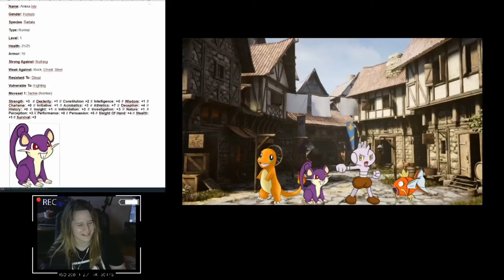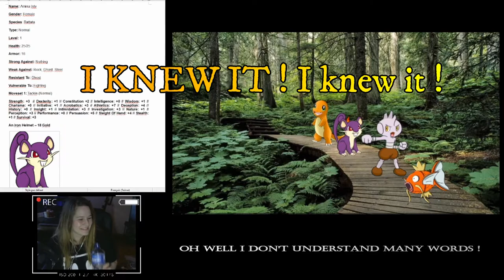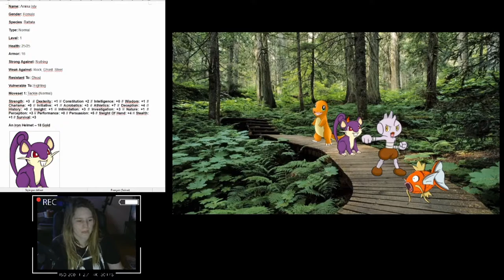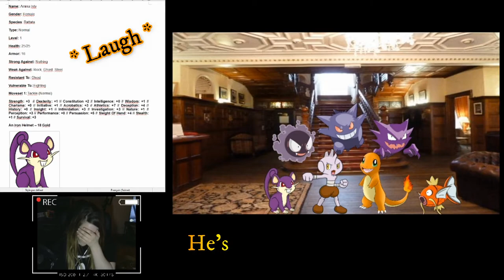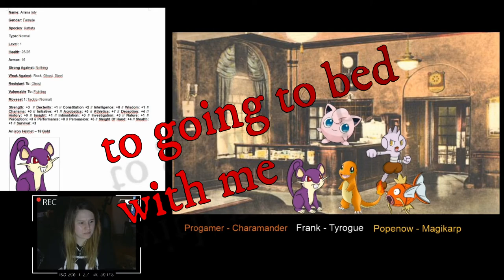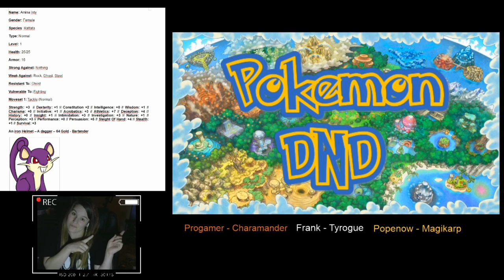GAME - DnD Pokemon #1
With Popenow, Frank_Spicy_Sauce, ProgamingNerd and SupermaskGastly.